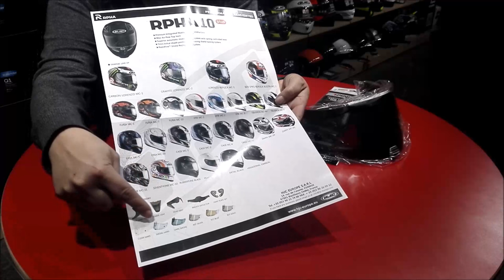HJC Rpha 10 Plus Aquilo Kapalı Motosiklet Kaskı Hakkında MotosikletAksesuarlari.com 'da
HJC Rpha 10 Plus Aquilo Kapalı Motosiklet Kaskını sitemizde incelemek için
Mağaza Adresimiz:
MotosikletAksesuarlari.com

- 200 TL Üzeri Alışverişlerde Tüm Türkiye'ye Ücretsiz Kargo

Aksesuar Markalarımız

- Abus Kilit
- AGV Kask
- Airhawk Sele Pedi
- Arai Kask
- Armode Aksesuar
- Auvray Kilit
B
- Bell Kask
- Bering
- Buff Bandana

C
- Caberg Kask
- Cedex
- Clover

D
- Dainese Mont, Eldiven, Bot, Pantolon, Tulum
- Daytona Bot
- Devil Egzoz

F
- Furygan Mont

G
- GDR Kask
- Grex Kask

H
- Harris Elcik
- Hein Gericke

İ
- Interphone Interkom
- Ipone Yağ
- iXS Kıyafetler

K
- Kappa
- Keiti Aksesuar
- Kinguard Kilit
- Kovix Kilit
- Krauser Çanta
- Kuryakyn Branda

L
- Lazer Kask
- Leo Vince Egzoz
- LS2 Kask

M
- Macna
- Maxem Branda
- Marushin Kask
- Modeka Mont
- Michelin Lastik
- Motul Yağ
- MTS Aksesuar

N
- Nexx Kask
- Nikwax Giysi Bakım
- Nitek Kask
- Nitro Kask
- Nolan Kask
- Nox Kask

O
- Origine Kask

P
- Premier Kask

R
- Rockwell Bot

S
- Sas-Tec Koruma
- Scala Rider
- Schuberth Kask
- Scottoiler Zincir Yağlama Sistemleri
- Scoyco
- Shad Çanta
- Shark Kask
- Shoei Kask
- Motosiklet Sticker
- Sway Kask

T
- TCX Bot
- Tiger Egzoz
- Tucano Urbano
- Twiins İntercom

V
- Venom Mont, Kask, Dizlik, Pantolon
- Weedor Yağmurluk

X
- X-Lite Kask
- Xrider Giyim

Y
- Yohe Kask
- Yoshimura Egzoz